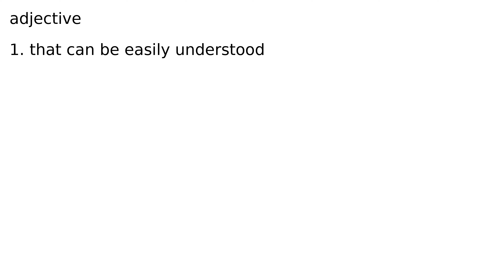intelligible adjective meaning meanings definition definitions phonetics pronunciation adva